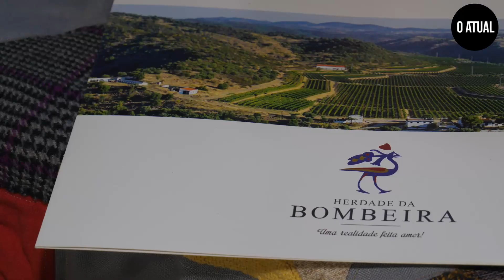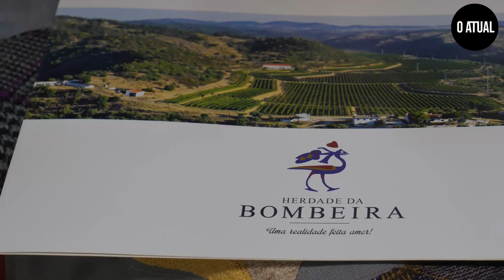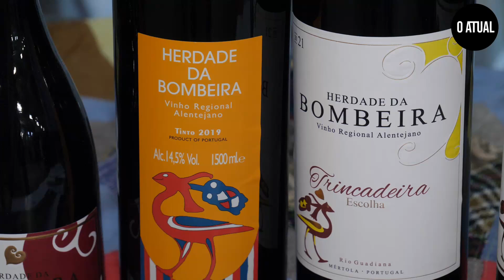XV Feira da Caça // O Atual - Entrevista Produtores Locais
Os produtores locais marcam presença na Feira da Caça que hoje termina em Mértola. Fomos ao encontro de dois deles, os vinhos da Herdade da Bombeira e o pão de São Pedro de Sólis